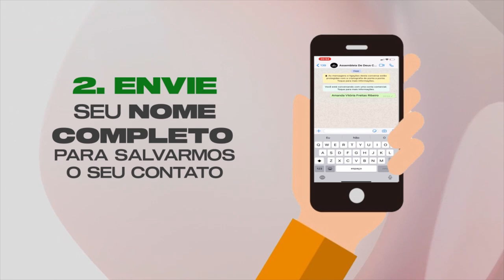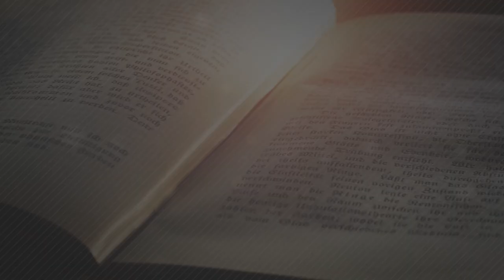ADEC MUSIC - Wellington Rodrigues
Hoje temos um ADEC MUSIC raiz! Wellington Rodrigues relembra sua trajetória com a música e louva a Deus com o violão, a viola e a sanfona.